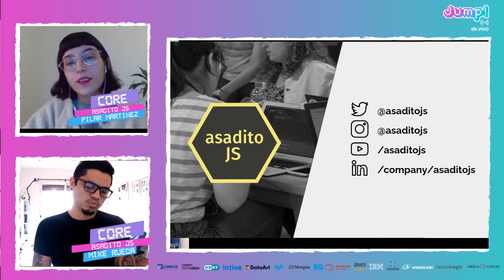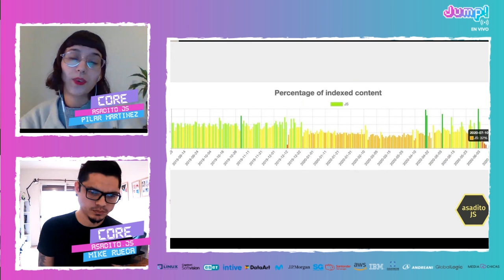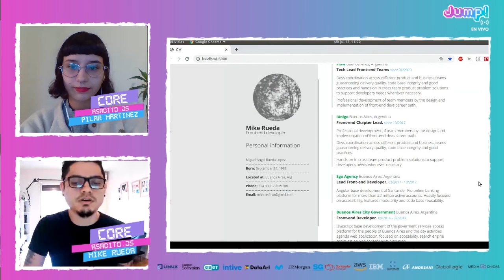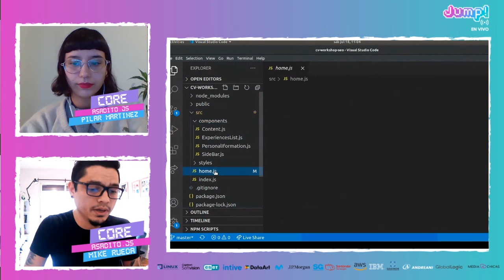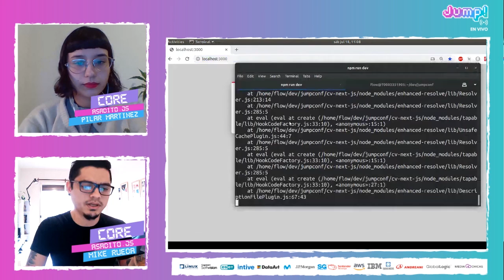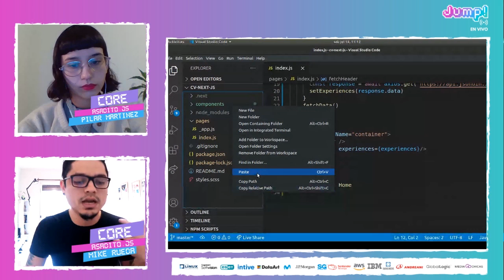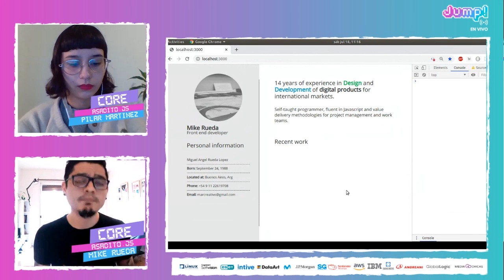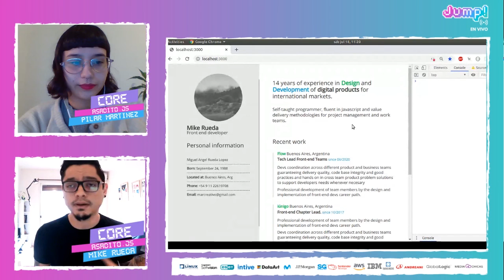Jump! 20.07 - Next JS la rompe!